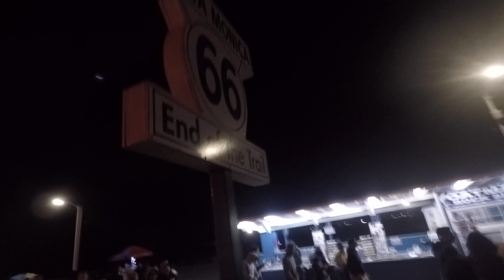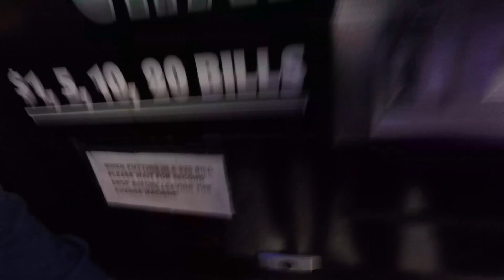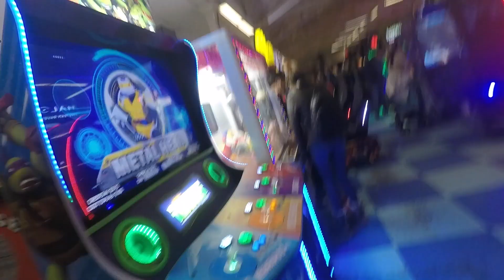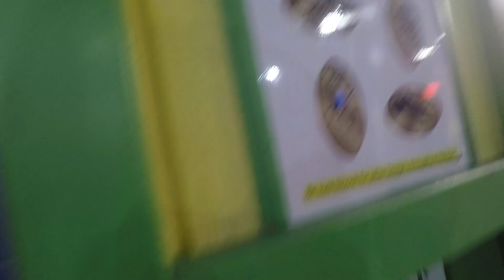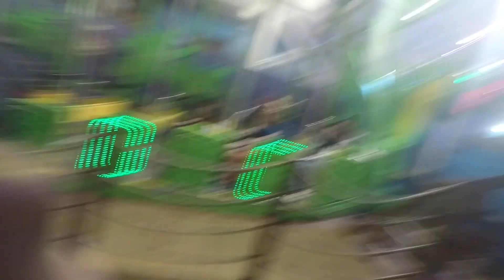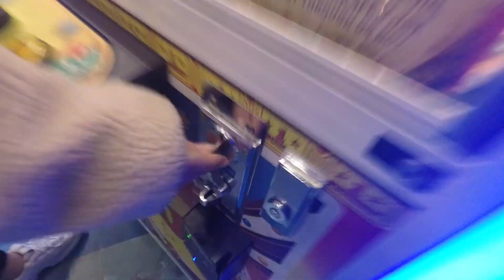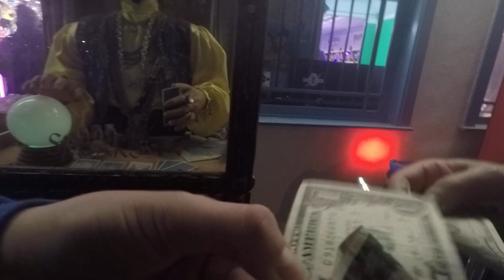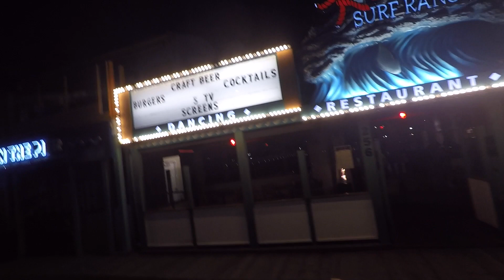The Dave DY Show - Podcast Episode #89 - Santa Monica Pier Fun Night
Come share some of the FUN we had at the Santa Monica Pier at night -Arcades, rides, Pokemon, and of course the AMAZING ZOLTAR.

Music in the video :
Soili -
    -  "To the Glory"
Scott Holmes
    -  "Corporate Uplifting"
    - "Aspire"
    - "Happy Ending"
The Polish Ambassador
    - "Perfectly Imperfect ft the grouch Scott Nice"
    - "Interdimensional Panic Club"
    - "Radha Madhava ft Sarasvati Das"
    - "Higher Level ft Submit deja Solis"
Battery Operated Orchestra
    - "Kakehashi San"
Podington Bear
    - "Massive Attack"
Juniore
    - "Panique"